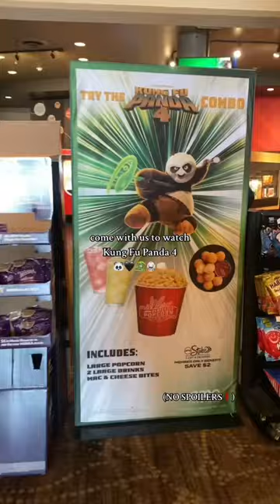Kung Fu Panda 4 Theater Vlog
Come with me to go, watch the brand new kung fu panda for the latest installment of the kung fu panda trilogy ​⁠@amctheatres ￼kungfupanda